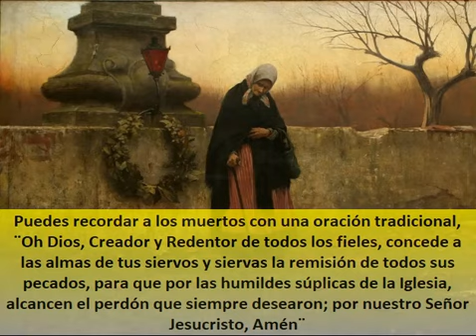Cómo Orar por una Persona Muerta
La mayoría de las civilizaciones y culturas han orado por los difuntos.
Y los cristianos más, porque tienen conciencia que una parte de los seres humanos están en el purgatorio purificándose.
Y necesitan de nuestras oraciones para elevarse al cielo.
Lo cual nos pone en alerta para buscar los mejores métodos para ayudarlos.
Acicateados además, porque cuando estas almas sean liberadas del purgatorio, estarán listas para interceder por nosotros desde el cielo, lo cual es una ventaja personal, para ayudar a los difuntos.
En este video te voy a contar cuales son las mejores formas, las más efectivas, para ayudar a las almas de los muertos.
La referencia bíblica más antigua de oraciones por los muertos está en el segundo libro de los Macabeos. (2 Macabeos 12: 39-45).
Esta es la primera indicación en la Biblia de la creencia que las oraciones ofrecidas por los vivos, pueden ayudar a liberar a los muertos de cualquier pecado que los separe de Dios en la vida futura.
Y también se encuentra en el Nuevo Testamento cuando Pablo ofrece una oración por un hombre llamado Onesíforo que había muerto (2 Timoteo 1:18).

Por otro lado, las tumbas excavadas debajo de la ciudad de Roma, que llamamos catacumbas, dan evidencia que los miembros de la comunidad cristiana romana se reunían allí para orar por sus compañeros difuntos, seguidores de Cristo, que estaban enterrados allí.
Incluso por el siglo cuarto se mencionan oraciones por los muertos en la literatura cristiana, como si ya fueran una costumbre de larga data.
Esta práctica de orar por los muertos está arraigada en la creencia cristiana en la vida eterna prometida en las enseñanzas de Jesús.

Orar por los muertos tiene también su fundamento en nuestra creencia en la comunión de los santos.
Los miembros de la comunión de los santos están vivos, ya sea peregrinando en la tierra, purificándose en el purgatorio o viviendo la gloria en el cielo
Y se ayudan a menudo mutuamente por medio de oraciones y otras formas de apoyo espiritual.

Los cristianos que han muerto siguen siendo miembros de la comunión de los santos.
Y creemos que podemos ayudarlos con nuestras oraciones, y ellos nos pueden ayudar.
Nuestras oraciones expresan la esperanza de que Dios va a liberar de cualquier carga de pecado, a la persona que ha muerto, y preparar un lugar para ella en el cielo.

Y hay que recordar 3 puntos centrales cuando se vaya a orar por los muertos
En primer lugar, que la oración por los muertos es eficaz.
Dios escucha nuestras oraciones y nuestras oraciones no son en vano.
En segundo lugar es útil para nosotros directamente.
Teniendo en cuenta que nosotros tal vez estaremos en el estado de purificación del purgatorio y nos beneficiaremos de las oraciones de las almas del purgatorio que ya hayan ascendido al cielo.

Y en tercer lugar, ¿por qué esperar para orar por las personas hasta después de su muerte?
Porque podemos ayudar a las almas desde ahora, las oraciones por los vivos en la tierra les ayudan a capear mejor las tentaciones y no pecar.

¿Y que otros métodos tenemos para ayudar a las almas purgantes además de orar por ellas?
En primer lugar, hacer misas. Las misas se pueden ofrecer tanto por los vivos como por los muertos.

Hay una historia muy a propósito de la importancia de las misas por los difuntos, y que refiere a uno de los Papas más grandes en la historia de la Iglesia, San Gregorio Magno que vivió por el siglo sexto
En una ocasión el Papa estaba hablando con uno de sus amigos sobre el tema de la vida después de la muerte y la importancia de orar por los muertos.
Y llegaron a un acuerdo.
Cuando uno muriera primero, luego el sobreviviente oraría por el difunto.

Sucedió que el amigo del Papa San Gregorio murió primero.
Poco después de su muerte, su amigo apareció a Gregorio sufriendo intensamente las penas del Purgatorio.
Desde luego, no parecía estar en “un lugar mejor” como muchos presumen hoy que sucede después de la muerte.
Muy por el contrario su dolor era muy intenso.
Entonces el Papa San Gregorio hizo un esfuerzo concertado para orar por su amigo, con el fin de aliviar sus dolores y para sacarlo lo más pronto posible del Purgatorio.